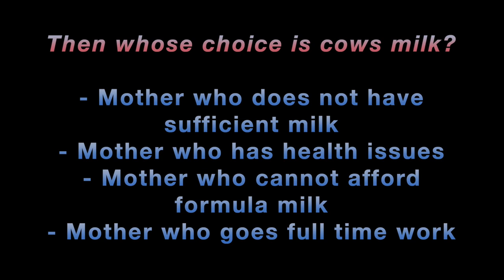How to start cow’s milk to babies 3 to 6 months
It is advisable to give mother’s milk until 6 months

Then whose choice is cows milk?
        - Mother who does not have sufficient milk
        - Mother who has health issues
        - Mother who cannot afford formula milk
        - Mother who goes full time work

Which cows milk?
       - Pasteurised milk (which is unboiled , heated and cooled)
       - 6% full fat milk (if not available choose 4.5%)

How much for  3 to 6 month babies?

       3 month -120 ml
       4th month -160 ml
       5th month -180 ml
       6th month - 200 ml